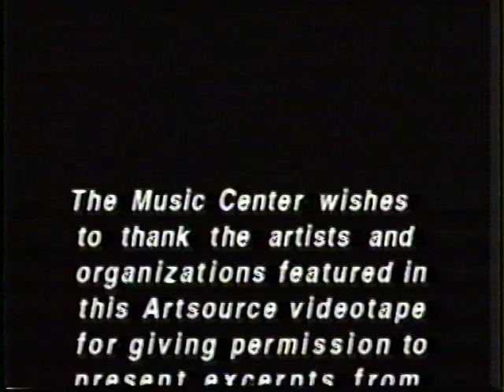Stompin' at the Savoy Eddie Brown performs Rhythm Tap Improvisation